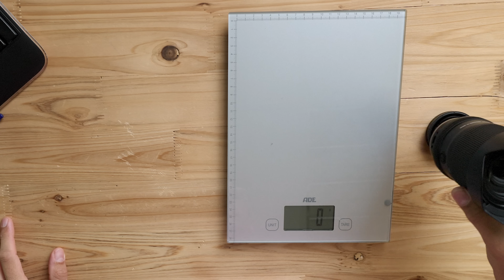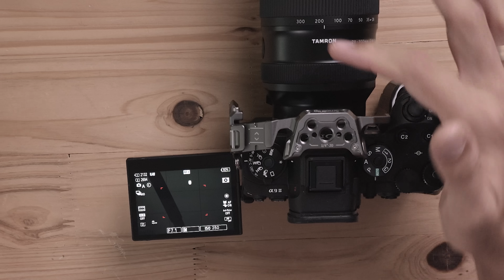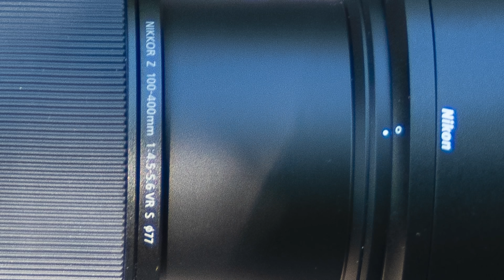Tamron 28-300 F4 - 7.1 für Sony | Wieviel Zoom ist genug?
Heute stelle ich euch das Objektiv für Vollformat: Tamron 28-300 F4 - 7.1  📸 für Sony E-Mount vor. Test deutsch (keywords). Es ist ein Zoomobjektiv in schöner gewohnter Bauweise von Tamron. Ich vergleiche es gedanklich mit dem 28-200 F2.8, welches Zoom ist für euch das beste?

👉 Unglaublich schnelle Foto Optimierung: Radiant Photo KEIN ABO!
(Wenn der Link nicht funktioniert, kopiere den Link manuell und füge ihn in deinem Browser ein)

0:00 Bester Reisezoom?
1:00 Ausstattung u. technische Daten
2:50 Welche Blende bei welcher Brennweite?
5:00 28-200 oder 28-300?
7:22 Bilder Beispiele
10:41 Chromatische Abberationen